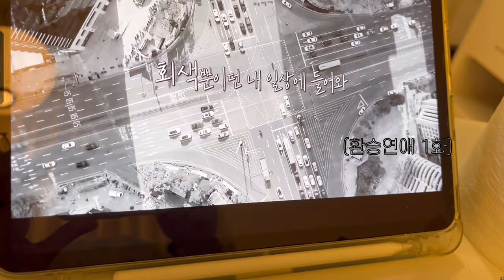이렇게 하는데 한 입도 안 주냐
🤎담비의 더 많은 일상 @babodambi